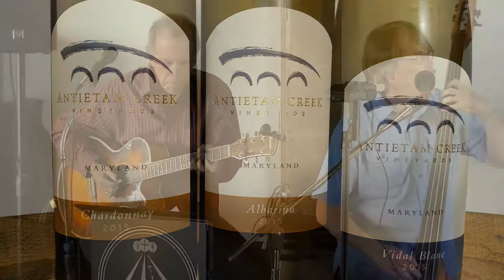Prophet of The Abstract Truth classic songs medley .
Genre
Gospel, blues, jazz, latin, reggae, rock, country... more!.
An eclectic mix of all the music that's influenced us at some point in our lives.
Band Members
Carl Disque--saxophones, vocals, various perc
Bob Courter--guitar, vocals
Arnold Helmick--electric upright bass (EUB), fretless bass, six string bass, acoustic bass guitar (ABG), vocals, and occasional guitar
Hometown Frederick
This presentation at :
Antietam Creek Vineyards
Sharpsburg, MD Oct 19th 2018